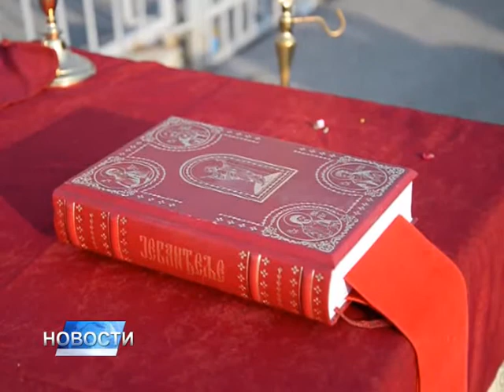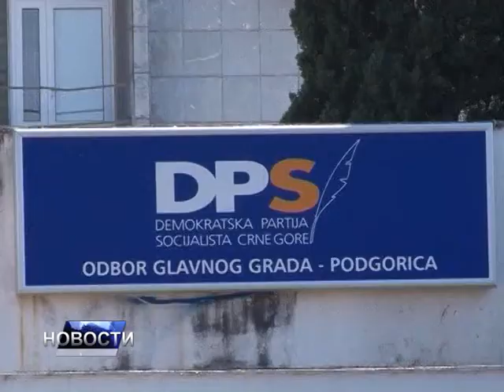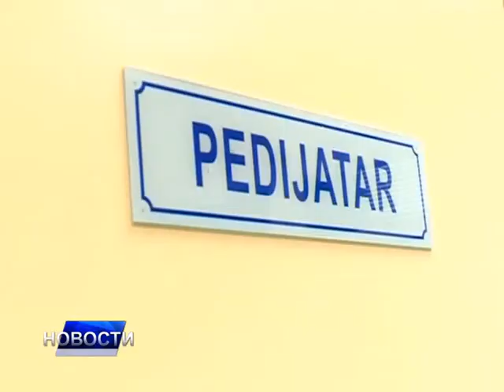НОВОСТИ ДАНА 2 - 25.04.2017